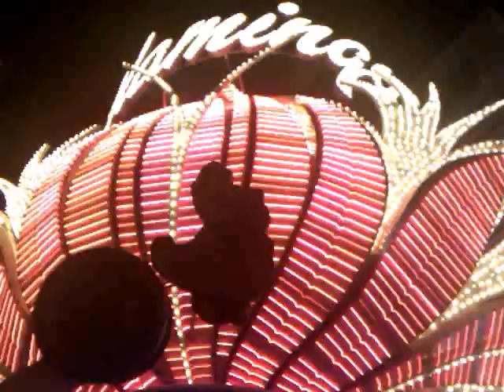Stanlee Duck at the Flamingo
World famous pawn shop toy duck get hypnotized under the bright lights of Las Vegas